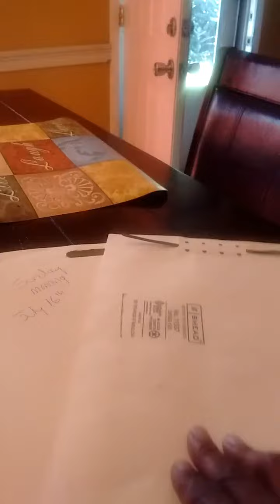Food for the body and soul,🍴🔪📖